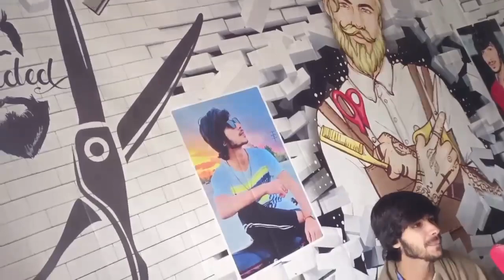Oh Din Dubba Jadon Ghori Charya Kubba |Muhammad Hussain Azad|Maan Phool